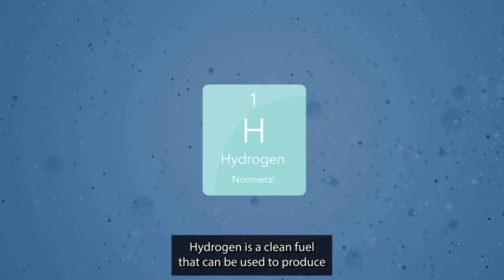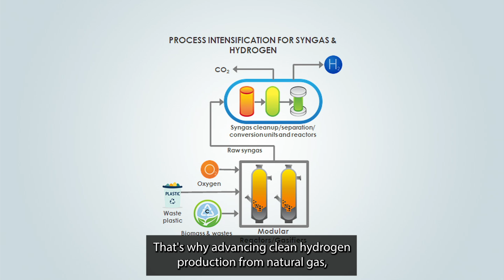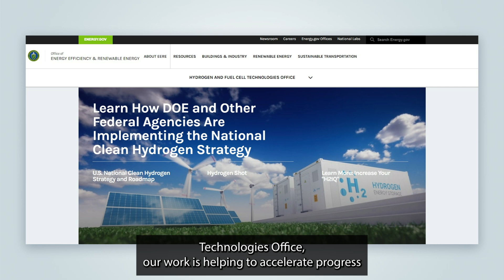Hydrogen with Carbon Management 101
Bob Schrecengost, Division Director of Hydrogen with Carbon Management Program in the DOE’s Office of Fossil Energy and Carbon Management (FECM), highlights the work that FECM is doing to help produce, transport, store, and use hydrogen from domestic natural gas and sustainably sourced biomass resources while capturing and storing the carbon dioxide produced in the process, resulting in a clean hydrogen fuel and preventing the release of carbon dioxide emissions into the atmosphere.